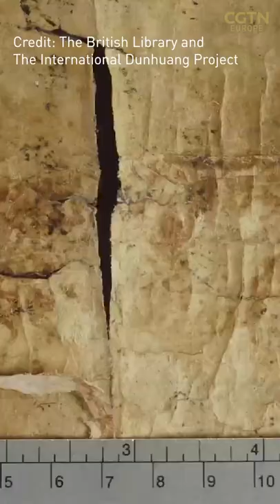'500 years before Europe even sniffed paper'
Why Frances Wood, who spent decades at the The British Library, is most proud of making accessible the Dunhuang Collections – printed records dating back ‘500 years before Europe had even sniffed paper.’ 📝